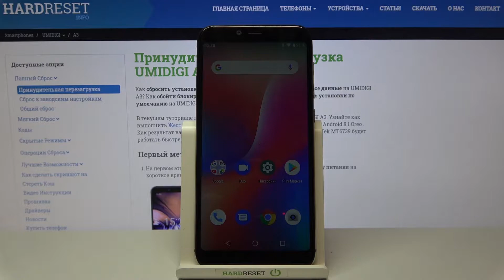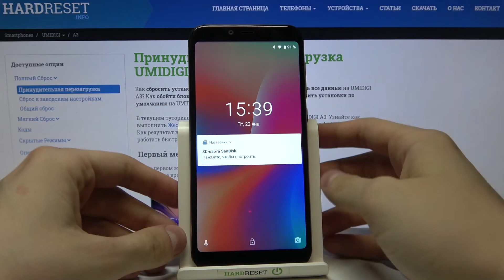Как вставить сим карту в Umidigi A3 / как вставить карту памяти в Umidigi A3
Ознакомьтесь с руководством, в котором мы покажем вам, как вставить SIM-карту и SD-карту в Umidigi A3. Если вы хотите использовать сетевое подключение и внешнее хранилище в Umidigi A3, ознакомьтесь с прилагаемыми инструкциями, где мы объясняем вам, как плавно найти лоток для обеих карт и как успешно выполнить установку карт Nano SIM и Micro SD. В Umidigi A3. Давайте, следуя прилагаемым инструкциям, настроим SIM- и SD-карты в вашем смартфоне Sony. Посетите наш YT-канал HardReset.info, чтобы получить множество полезных руководств по Umidigi A3.

Как вставить Nano SIM в Umidigi A3? Как установить Micro SD в Umidigi A3? Как вставить SIM и SD в Umidigi A3? Как настроить SIM-карту и SD-карту в Umidigi A3? Как настроить SIM-карту в Umidigi A3?